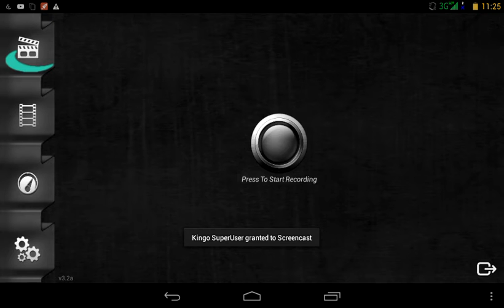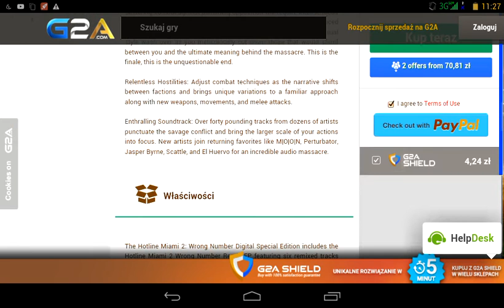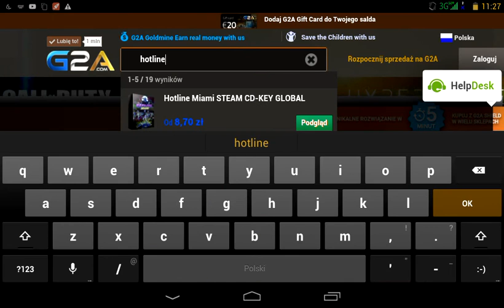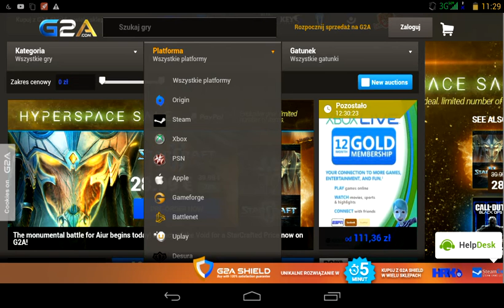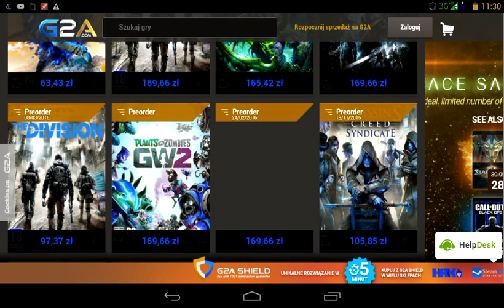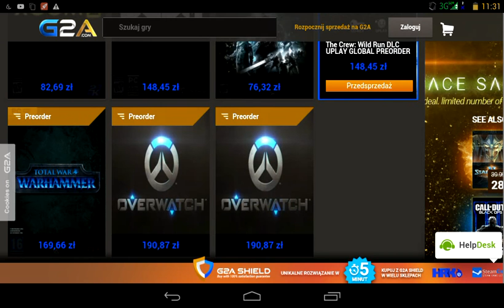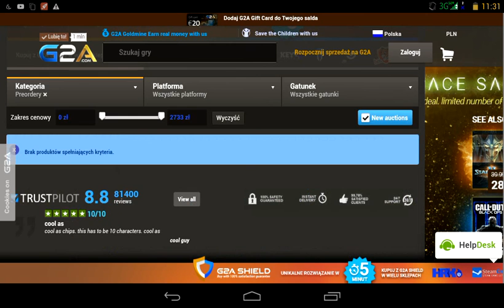Hotline miami 2:wrong number-digital special editi